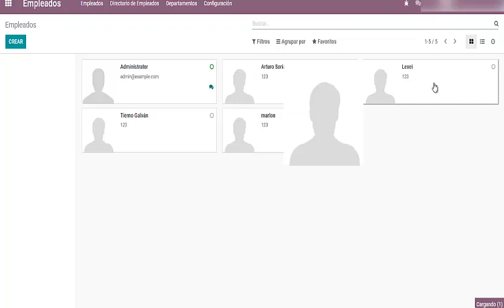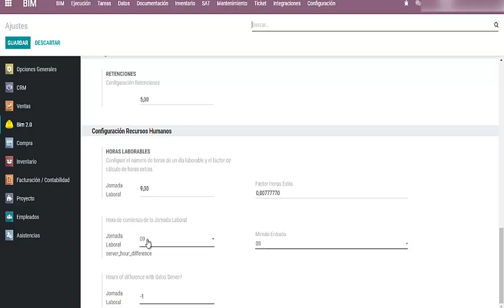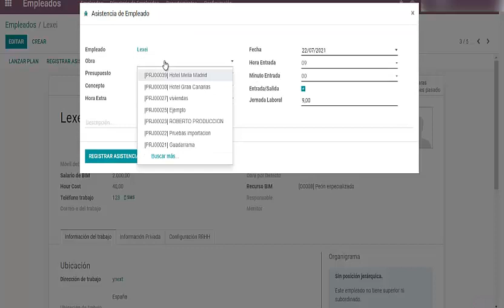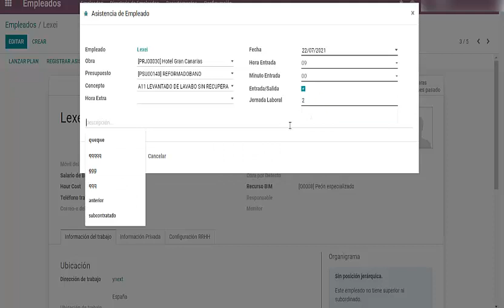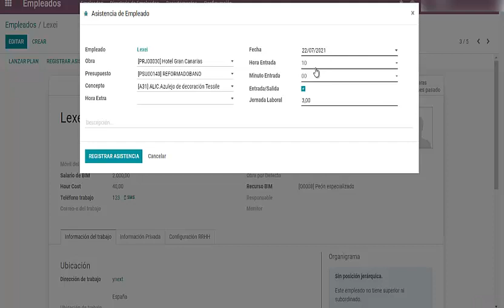Clase 54 Registrar asistencias desde modulo empleados. Odoo ERP para Construcción. BIM 2.0